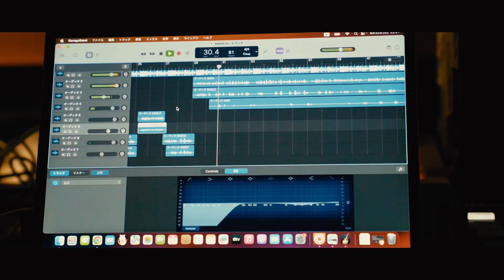BROTOM / 34SHIT (prod. LARE)［Official Music Video］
lyric by BROTOM
beat by LARE
directed by CSO

SHORT STORIES / BROTOM
OUT NOW!

01. Perfect Blunts (intro)
02. 34SHIT
03. First time (feat. Wapper)
04. Catch me
05. Proud of
06. PARANOIA
07. Real shit
08. Rainy Day
09. Real shit pt.2
10. You're around me

Recorded by Wharf Studio
Art work desigh : T.Y